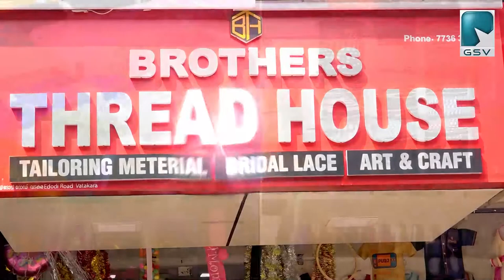ജീവകാരുണ്ണ്യ പ്രവർത്തനങ്ങളിലൂടെ ശ്രദ്ധേയനായ സുനിൽ മുതുവന നിർധന രോഗികൾക്ക് കൈത്താങ്ങുമായി രംഗത്ത്